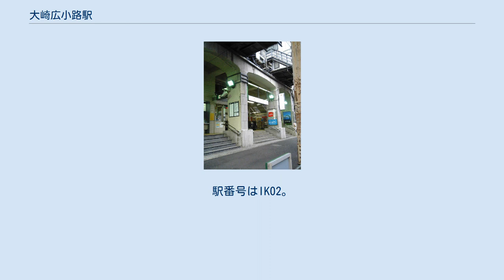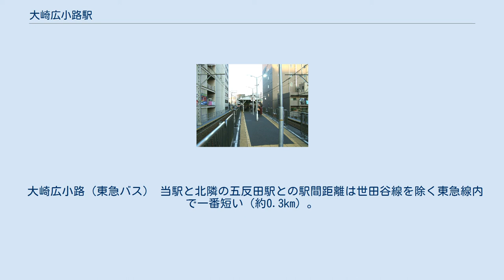大崎広小路駅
改修工事前の駅入口（2006年3月12日） 大崎広小路駅（おおさきひろこうじえき）は、東京都品川区大崎四丁目にある、東急電鉄池上線の駅である。
駅番号はIK02。
 当初は池上線の終点だった。
当時はここから五反田駅まで徒歩で連絡することとしていたため、北隣の五反田駅とは駅間距離が約340メートルと非常に近い。
また、大崎駅へも徒歩で行ける距離にある。
 昭和中期に泉岳寺線の建設計画が浮上した際に、当駅を含む池上線の一部区間を廃止して、代替として当駅と戸越銀座駅の間に桐ヶ谷駅を建設して復活させ、同駅から泉岳寺線に入って都営地下鉄三田線と相互直通運転を行う構想があった。
 山手通りの架道橋架け替え工事が2008年から2014年まで行われ、それに際してコンコースの改修工事が行われた。
駅へ出入りする時は、長年、階段を数段上らなければならなかったが、改修工事によってバリアフリー化された。
 広小路とは道路幅の広い街路のことで、駅のすぐ脇にある大崎広小路に由来する。
 ホーム（2007年12月26日） 島式ホーム1面2線を有する高架駅。
サービスマネジャー導入駅のため、旗の台駅から遠隔監視している。
 ホームと改札口との間は、階段とエレベーターで連絡している。
 トイレは1階改札内にあるが、男性用の小便器の他は男女兼用の多機能トイレ（オストメイト・乳幼児対応設備あり）があるのみ。
 （出典：東急電鉄:駅構内図） 2020年（令和2年）度の1日平均乗降人員は5,618人であった。
五反田駅に非常に近接しているため、利用者は少ない。
 大崎広小路（東急バス） 当駅と北隣の五反田駅との駅間距離は世田谷線を除く東急線内で一番短い（約0.3km）。
 1953年8月11日（1945年7月25日営業休止）まで、当駅と戸越銀座駅の間に桐ヶ谷駅が設置されていた。